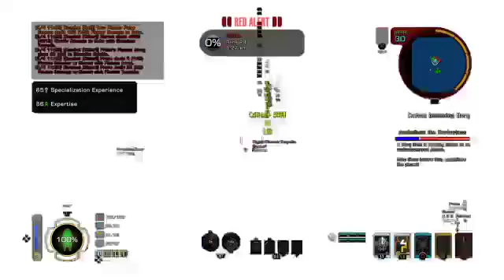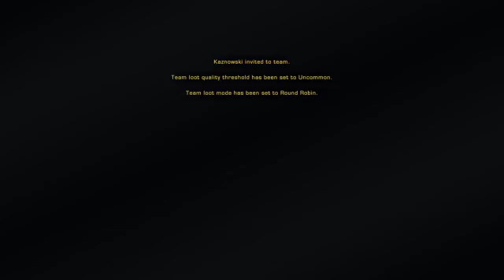Star trek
Just another gamer